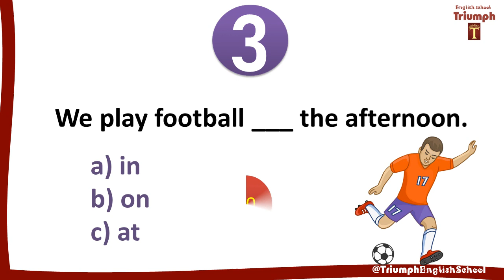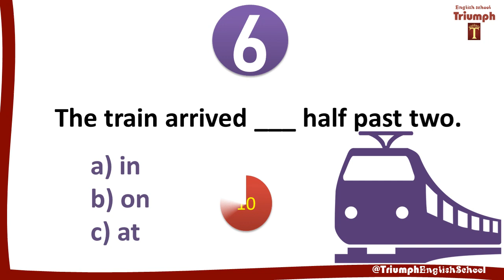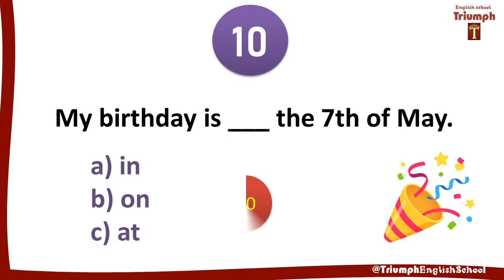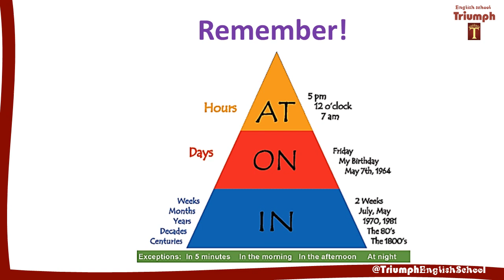Prepositions of time (In, on, at) | Grammar test | English quiz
Prepositions Of Time ( In, On, At ) | Grammar Test |  English Quiz  | 10 questions
Guess the preposition

English Grammar Quiz: English Test